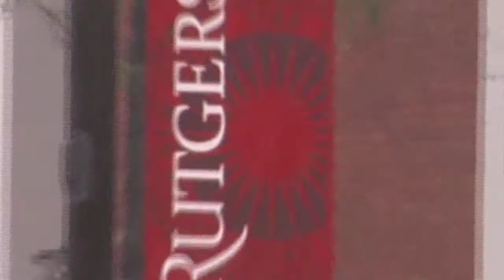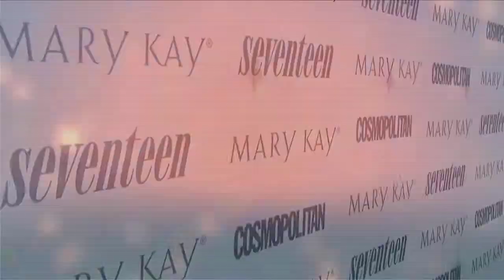East Coast college tour